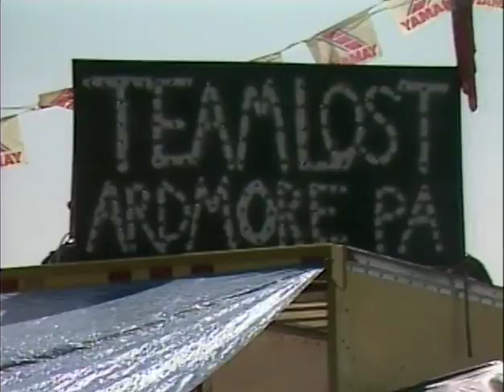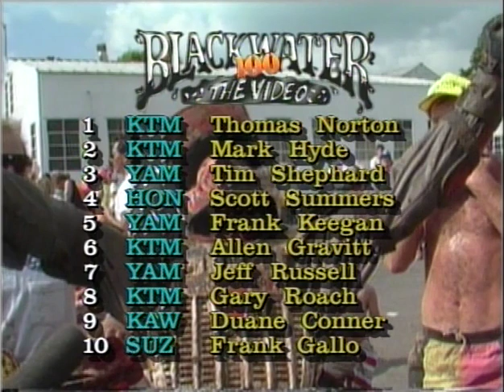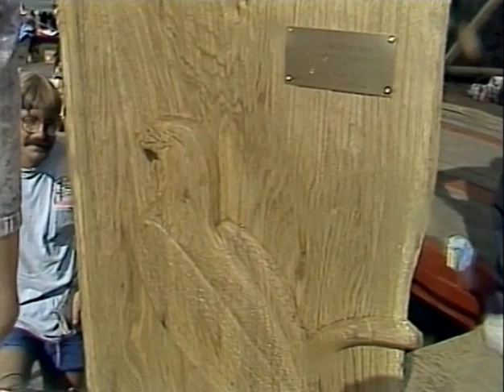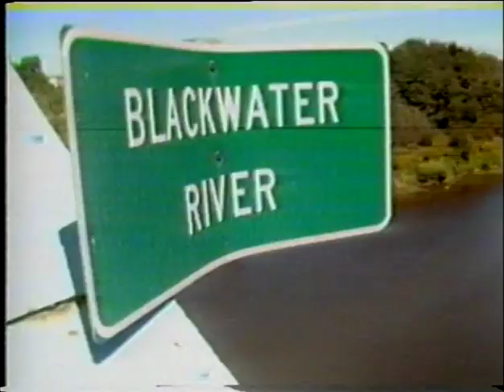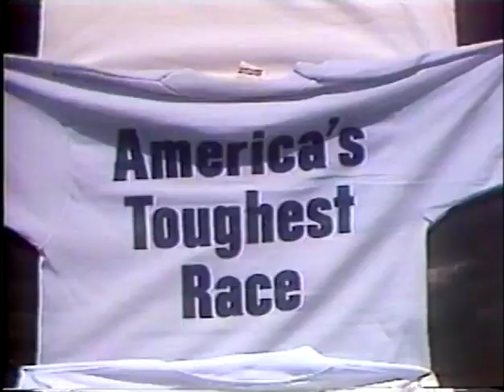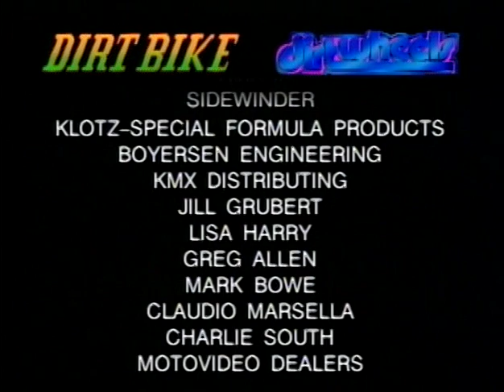BlackWater 100 1990